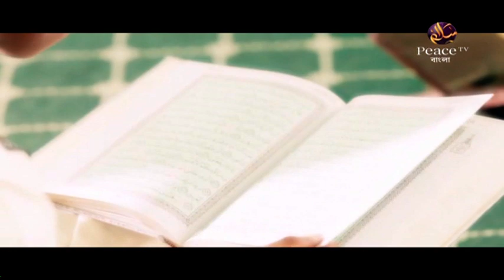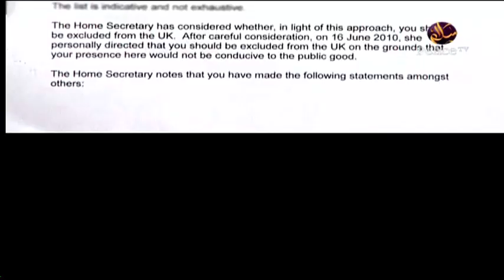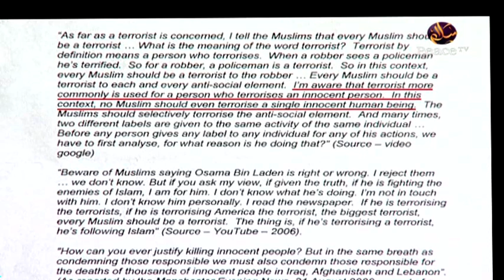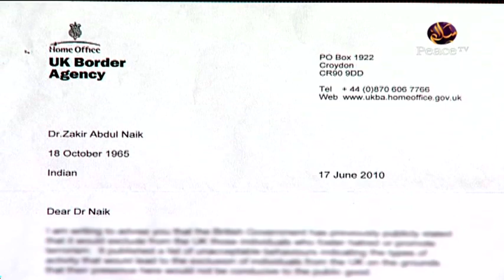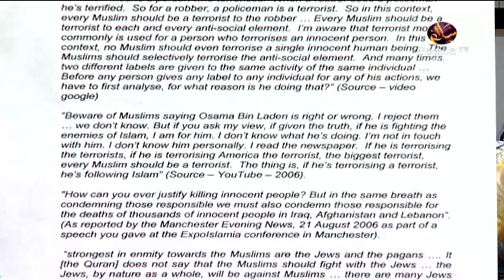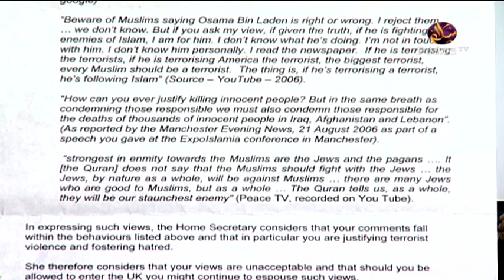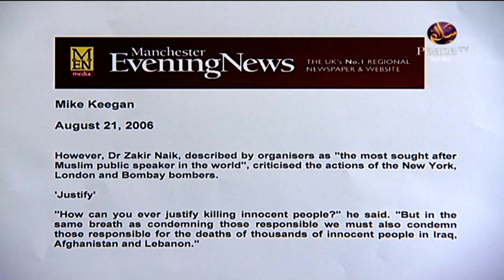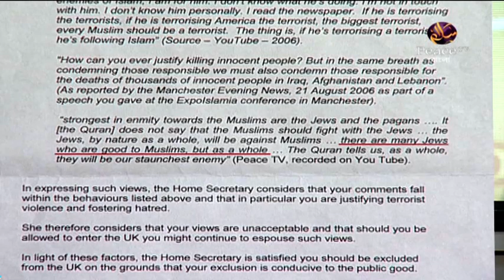Dr Zakir Naik's Views On Being Prevented From Entering UK